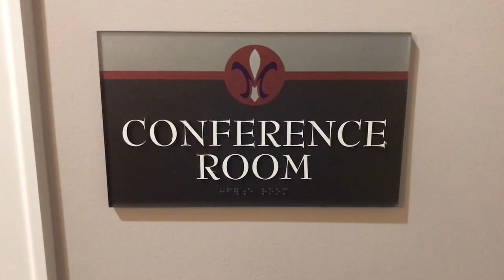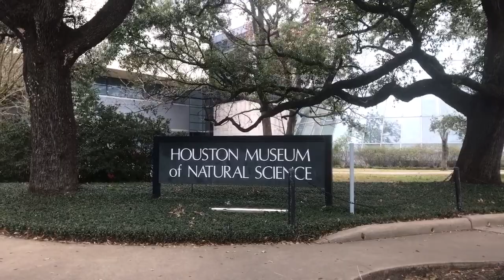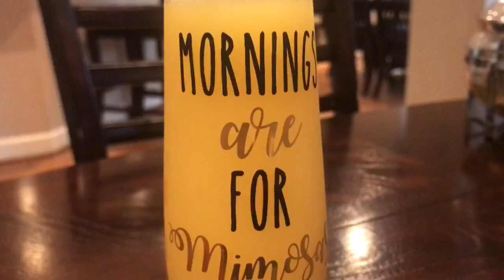BEAUTIFUL BED AND BREAKFAST La Maison Houston, TX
The Black Foodies traveled to Houston Texas for a Flavor-It Destinations shoot and discovered this phenomenal bed and breakfast in Midtown Houston. The accommodations were splendid and breakfast was a foodies dream. So if you are ever visiting Houston and need lodging La Maison is the place for you!